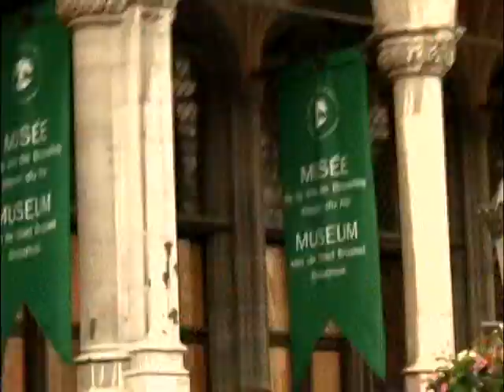Bruxelas - Parte 3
Marcelo e Moyses em Bruxelas    (julho 2010).